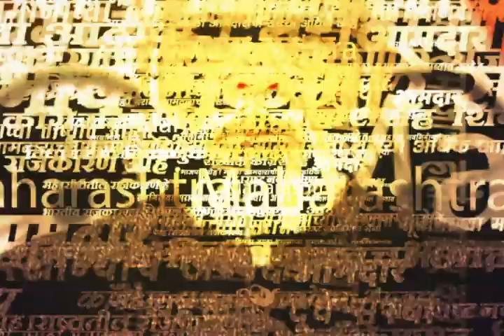Jawed Akhatar News | आपल्या मुलाखातीत जावेद अख्तर यांनी सध्याच्या वातावरणावर काय भाष्य केलं?